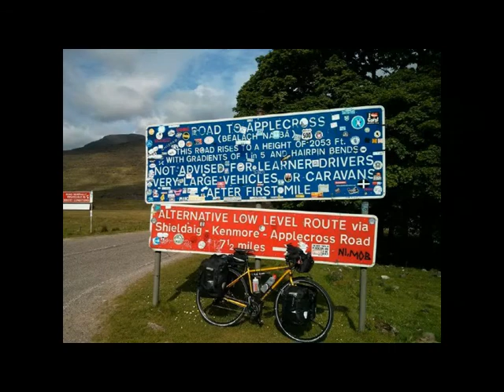Home (Applecross)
This is me expressing my feeling for Home, Applecross. It's good to be back. The photos are mainly pinched from Alistair Macleod's blog, Applecross Life. He felt the same about Applecross. The video footage is round about the river and the Roes' walk, on Applecross Estate, where we live.